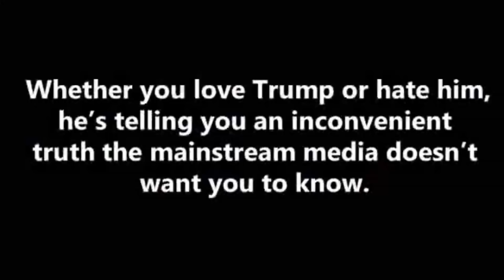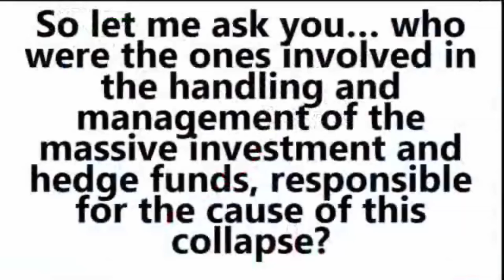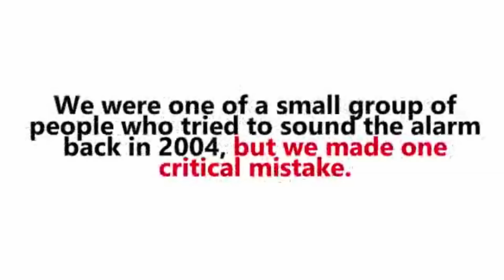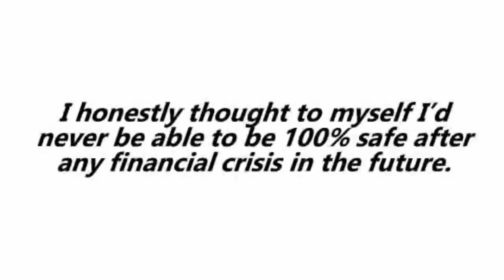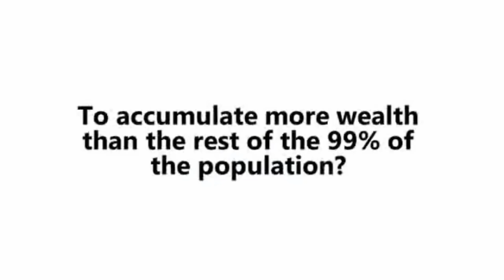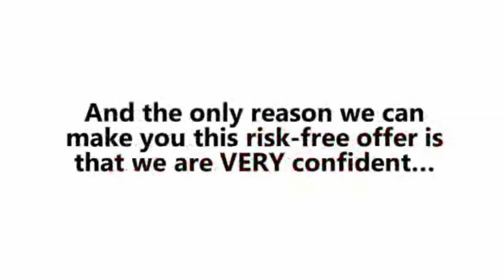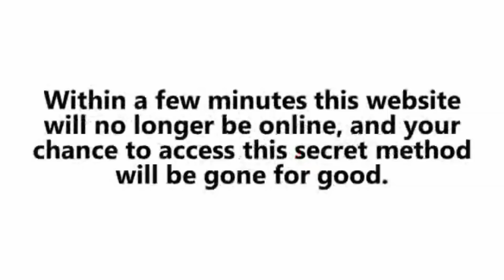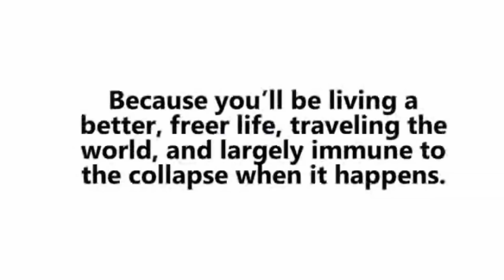Anonymous Warning Economic Collapse and Dollar Collapse in 2016.